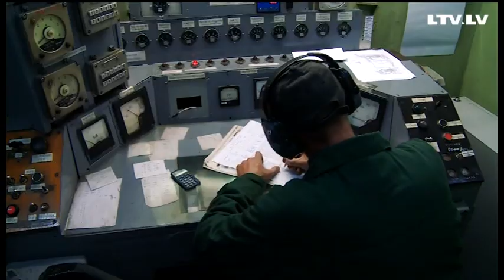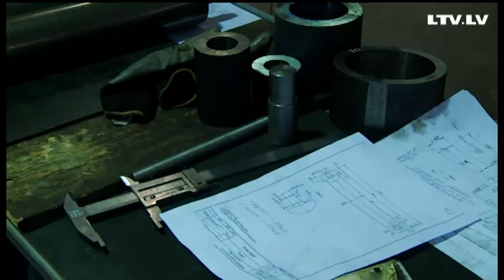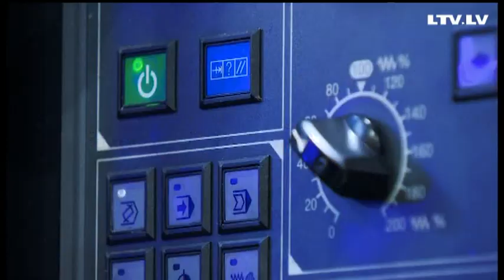В последний вагон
На этой неделе пришла новость из Даугавпилса: трудности у другого крупного предприятия — Локомотиворемонтного завода. Просят помощи государства, нужны госгарантии.

Спасать или не спасать — такое решение в ближайшее время предстоит принять правительству. Но, чтобы понять масштаб трагедии, «Личное дело» отправилось в Даугавпилс.